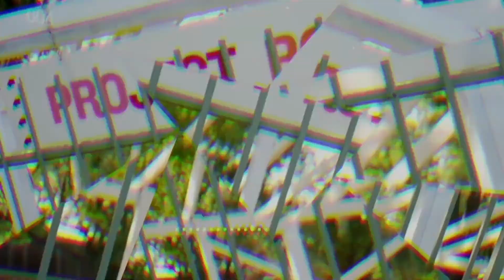Good Morning Gorgeous: Mary J. Blige Gives Advice To Younger Self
The queen is back! That's right - Ms. Mary is back with all new music and she made sure to check in with The Box for an update on it all. In addition to the new project, music fans can catch her this Sunday (Feb 13), alongside Dr. Dre, Eminem, Snoop Dogg and Kendrick Lamar during what is sure to be a historic halftime show during the big game.

Check out Mary J. Blige's exclusive interview with Good Morning H-Town as the music legend discusses her latest album, "Good Morning Gorgeous" and so much more!

The Real Sound Of H-Town, 97.9 The Box is Houston's No. 1 Hip-Hop Station with Good Morning H-Town in the mornings, Keisha Nicole in middays, A G & A Pimp in the afternoons and Young Jas at nights, bringing you some of the wildest interviews from a fan perspective, segments and more.